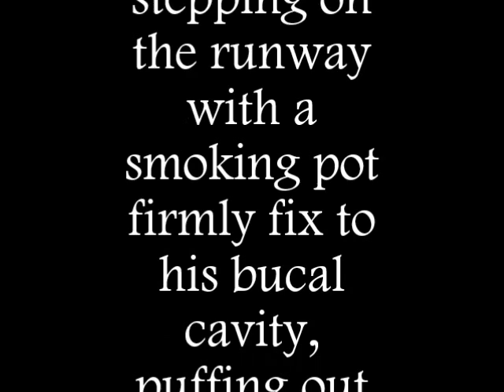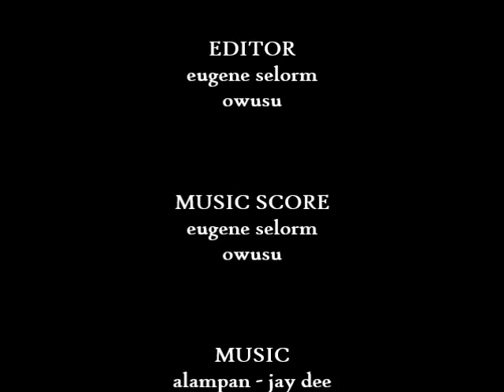Shocking Video:University of Ghana Model "Smokes" On The Runway.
lol. Just watch the video...!

Video filmed and edited by Eugene Selorm Owusu.